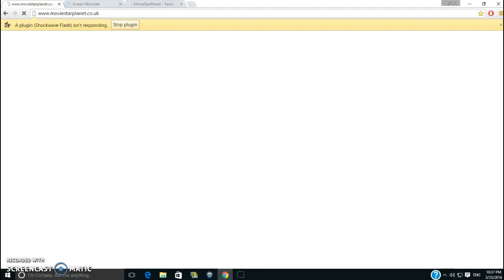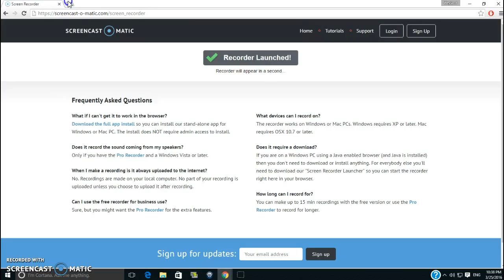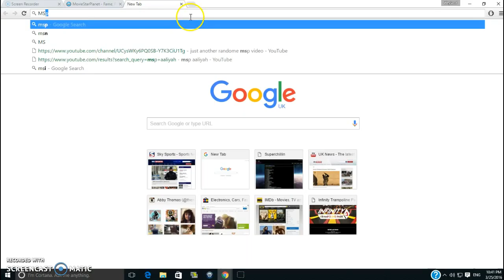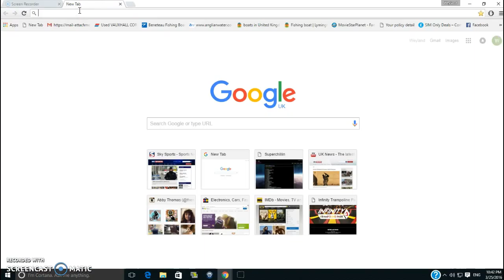OMG just brought star vip for a week